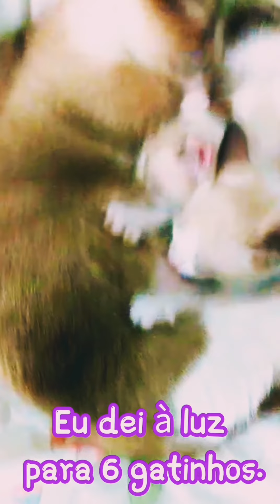As histórias de amor de gatos e também deu à luz gatinhos.